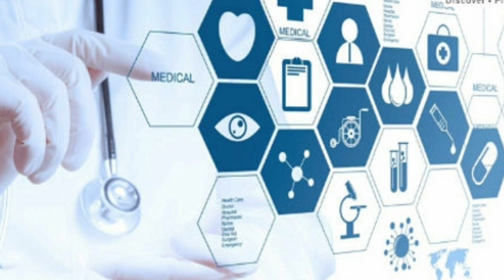Paramedical degree courses expected cut off for government colleges | Tamil store | in Tamil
1. Objective NCERT at your Fingertips for NEET-AIIMS - Chemistry
2.  Objective NCERT at your FINGERTIPS for NEET-AIIMS - Biology
3.  Objective NCERT at your FINGERTIPS for NEET-AIIMS - Physics
4.  NCERT at your fingertips physics chemistry and biology combo for NEET/ AIIMS 2019-20
5. 12 Years' Solved Papers CBSE AIPMT & NEET 2020

Telegram link you can Join
TamilStore